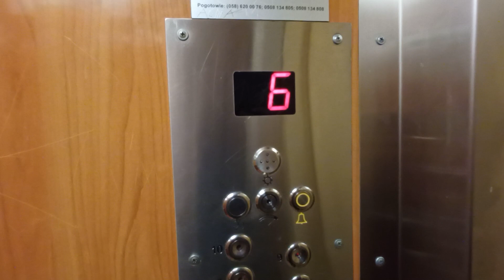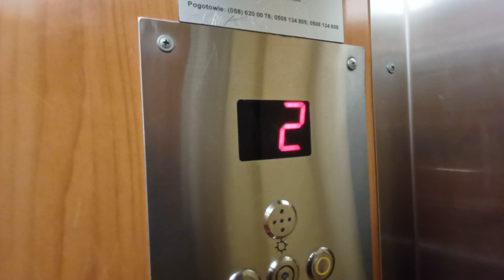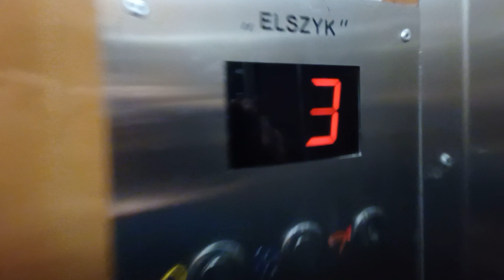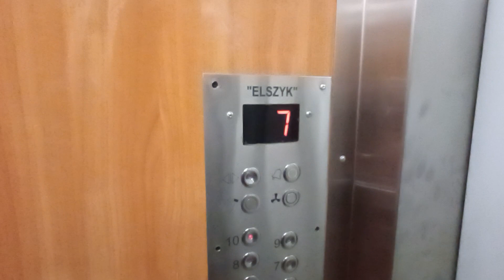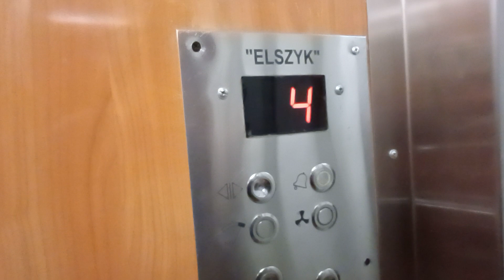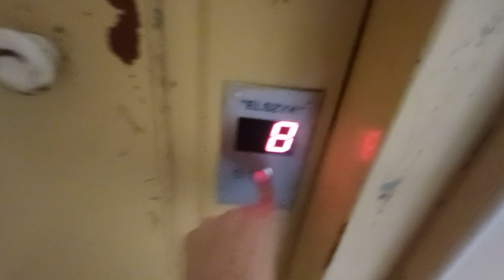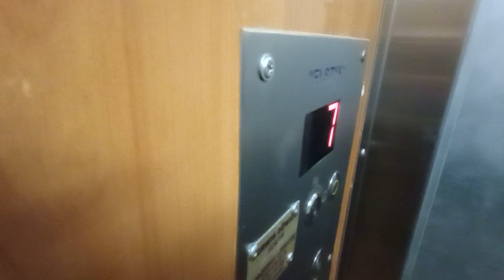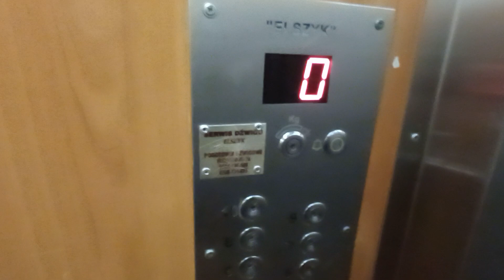Winda Elszyk z drzwiami od Zremba Unruga 82 Gdynia